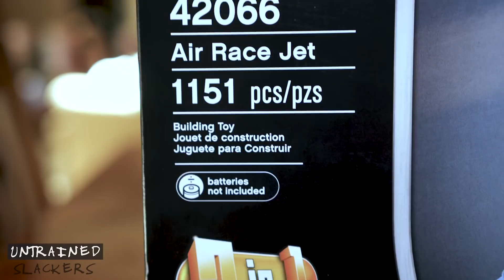Watch Me Build and Destroy the LEGO Technic Air Race Jet!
Sarah started a LEGO mini series. It is a compilation shorts films. There are many improv funny moments. It's sometime hard to know if you should laugh or cry. Here are a couple articles that were written up about this project: